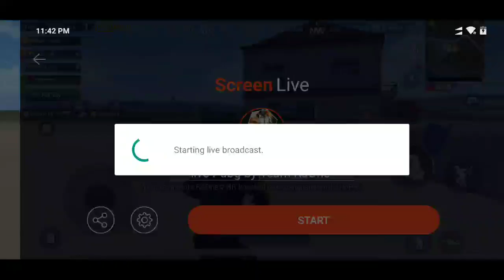PUBG MOBILE | Mission Krte Hai Aaj | Team RaOne Gaming